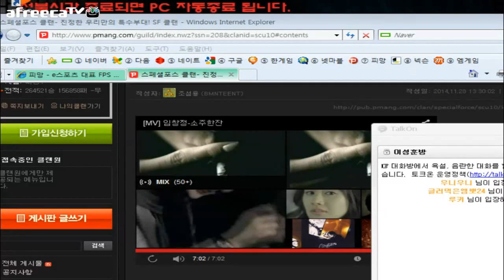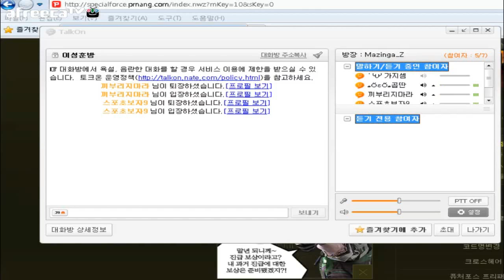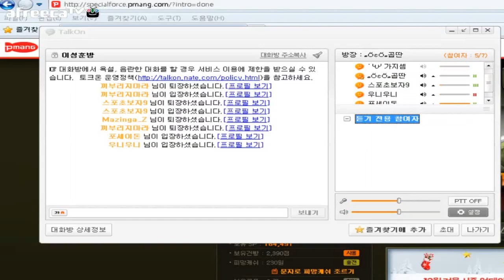[KSF] SKT1 Kim Dong Ho RealPlay #6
It was recorded broadcast Dong-Ho Kim Scammer team championship 2013 SFWC.
The video was broadcast on the day he 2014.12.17
김동호 클랜전